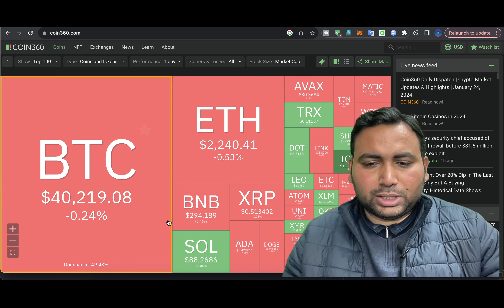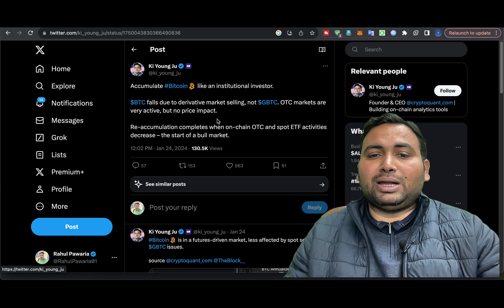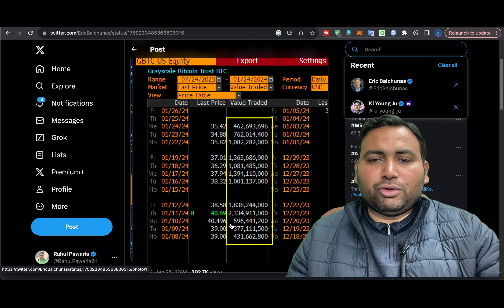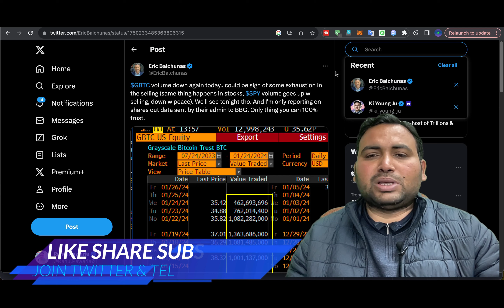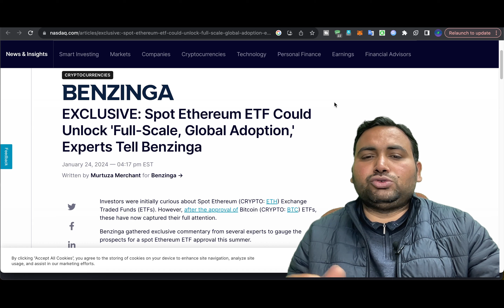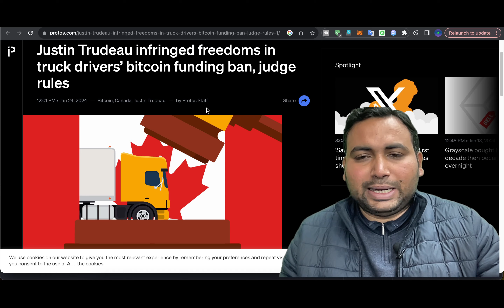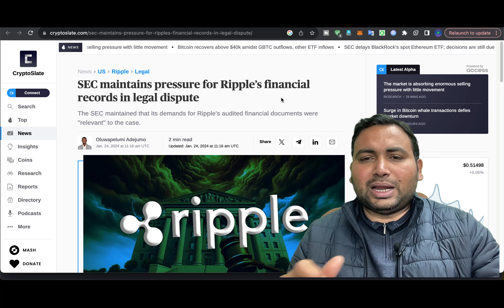बिटकॉइन के बाद Ethereum की बारी | Crypto Crash Report | Grayscale के बाद क्रिप्टो Selling Pressure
FUTURE OF CRYPTO IN INDIA I BINANCE UPDATE I BULL RUN

FUTURE OF CRYPTO IN INDIA

INTERNATIONAL EXCHANGE BAN ? HOW TO ACCESS BINANCE I OKX I BITCOIN ETF

CRASH नही बटोरने पर FOCUS करो BITCOIN & CRYPTO, अभी शुरुआत है आने वाला है बड़ा ALTSEASON TOP 5 COINS
Ice Network Latest Update today || Ice network Sell Start || ice network news today

URGENT BINANCE का बड़ा फैसला | CRYPTO BAN OVER? SOLUTION I CRYPTO NEWS
Binance Final Calls About FIU India 🇮🇳 | Binance new Website | Binance New url |Foreign Exchange
BINANCE NEW WEBSITE FOR INDIA क्या है सच्चाई ? कही फस मत जाना ! क्या बोला BINANCE ? EXCHANGES BAN

BINANCE GOOD NEWS I अब Konsi Exchange Use Kare ? Crypto Wallet

HOW TO ACCESS BINANCE || KUCOIN || OKX || AFTER BLOCK TO WITHDRAW FUNDS

INSTALLED CRYPTO APP भी होने वाले हैं बंद ? GOOD NEWS : BINANCE INDIAN LAUCHED
Binance INDIA Problem Solve
INSTALLED CRYPTO APPS भी होने वाले है बंद - BINANCE OKX ने क्या बोला ? CRYPTO EXCHANGES BAN
WEBSITE के बाद अब PLAY STORE से भी APPS ग़ायब - EXCHANGES BAN ! VPN USE मत करना BINANCE क्या बोला?
GOOD NEWS : BINANCE INDIA LAUNCHED!!
binance ban in india
BINANCE INDIA
binance in india
binance
binance me deposit kaise kare
binance me trading kaise kare
binance me paise kaise dale
binance me account kaise banaye
binance me bank account kaise add kare